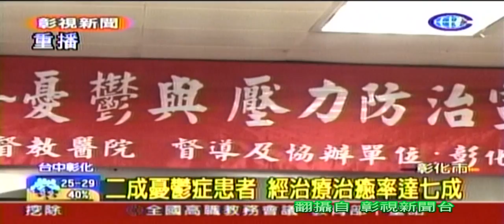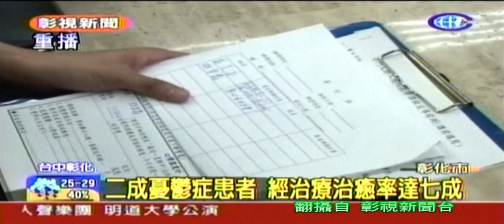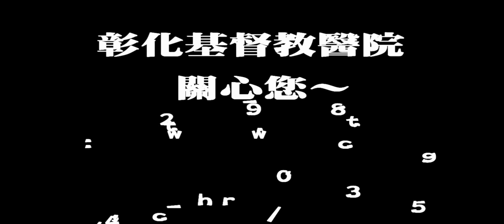20101020 彰視新聞『二成憂鬱症患者 經治療治癒率達七成』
你「鬱卒」嗎？還是覺得凡事與你無關，甚至歡樂已離你遠去等種種感受圍繞在自己生活周遭，讓自己喪失工作能力、生活動力，甚至產生幻想或燃起自殺念頭，此時此刻的你，或許被「憂鬱症」一步一步的侵蝕你的心靈而不自知。

彰化縣99年度整合型精神疾病防治及心理衛生工作計畫，訂立每年10月份的第二個星期六為「憂鬱症」篩檢日，彰化基督教醫院配合彰化縣衛生局積極響應並推廣「憂鬱症篩檢日」的活動，昨(20)日舉辦「走出心靈陰霾 -- 憂鬱與壓力防治」篩檢活動，希望透過活動能增進民眾對憂鬱症防治的認識，並呼籲民眾正視自己的心理健康。活動內容生動有趣，包括問卷調查、專題講座及吹氣球、踩腳踏車、紓壓音樂、紓壓球等闖關活動，吸引民眾踴躍參與。

現代人不分男女老幼、貧窮富貴，有人因生活經濟、有人因課業緊繃、有人因工作競爭而緊張、忙碌，讓自己承受各式各樣的壓力，心情難免都有「鬱卒」的的時候，但是如果有長期陷入在憂鬱、絕望的情緒中，就要小心了。

彰基精神科醫師表示，「憂鬱症」並不是個人軟弱的表徵。它是因腦中自然話學訊息物質的濃度改變而造成，並對整個人造成影響，通常在感覺、生理、行為、思想上可能產生一些症狀。感覺上會有焦慮、驚恐、失去性慾、空虛、不快樂、悲傷、絕望、對家人及朋友較不關心等。生理上有睡眠、腸道問題及疲勞、頭痛、背痛、胃部不適、消化不良、缺乏活力等症狀。行為上有動作變慢、不重視外表、更容易發怒難以應付、較不負責任、胃口及體重改變等症狀。思想上有自責、自殺、缺乏自信、記憶喪失、注意力不集中、罪惡感或羞愧感等狀況。

「憂鬱症」可透過藥物、心理及電痙等方式治療。對於「憂鬱症」患者應以支持取代責備、常邀請病患外出活動、不輕忽自殺的可能性、鼓勵接受持續性治療等方式，協助其紓解內心的苦悶及壓力，並建立適當規律飲食、睡眠及健康的生活方式。

彰化基督教醫院及彰化縣衛生局辦理「憂鬱症」篩檢活動目的在於加強民眾對「憂鬱症」篩檢的認知，以達到預防重於治療之效，並提供民眾抒解憂鬱情緒的方法與瞭解可求助的管道及推廣守門人的概念，達到自助助人的效益，減少「憂鬱症」對家庭、社會所產生的傷害。=\  ( 圖文：彰基醫院醫療團隊為民眾進行憂鬱症篩檢\『鬱卒』的時候，可利用紓壓球來緩和)